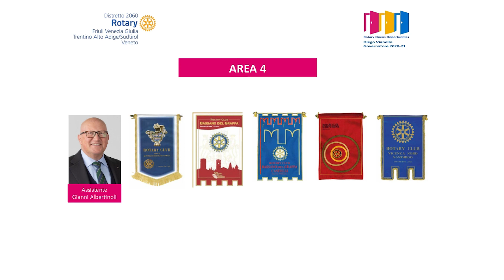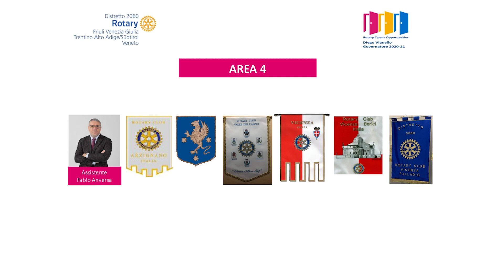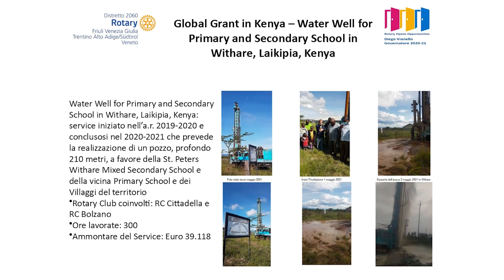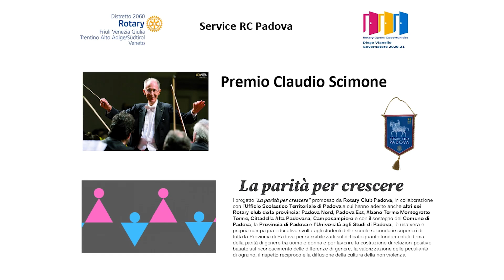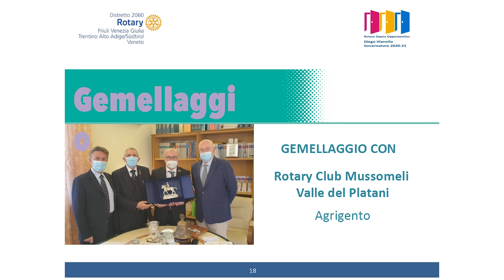SERVICE Area 4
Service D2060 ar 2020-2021